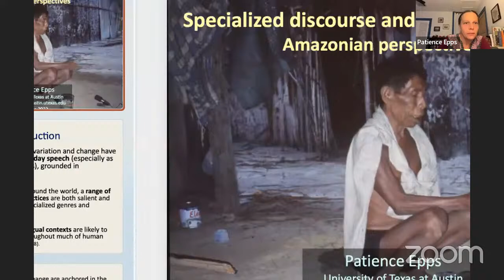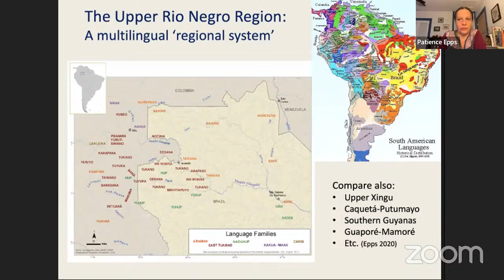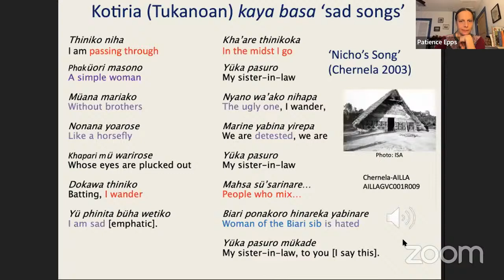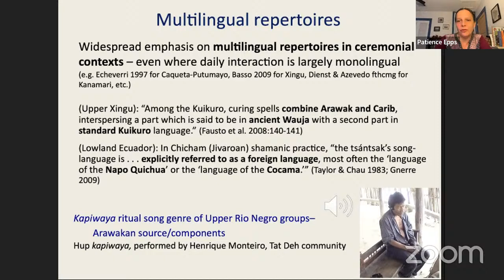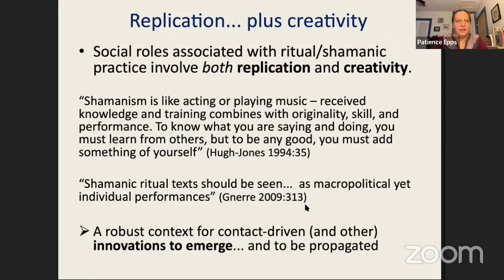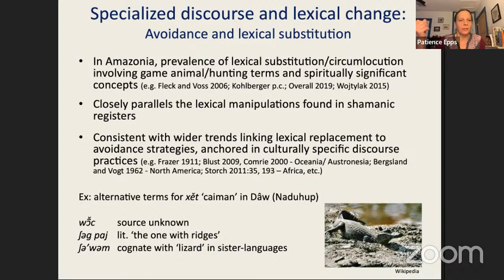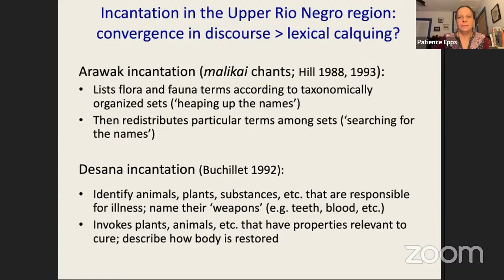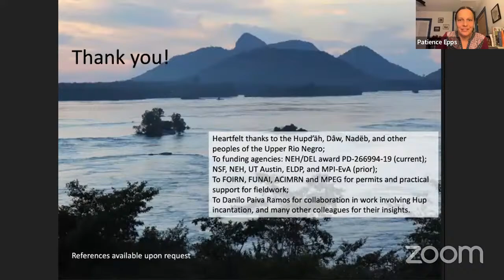19 ноября Лингвистический форум 2022 (ИЯз РАН Конференц зал) 4